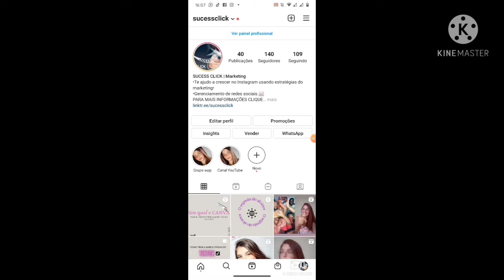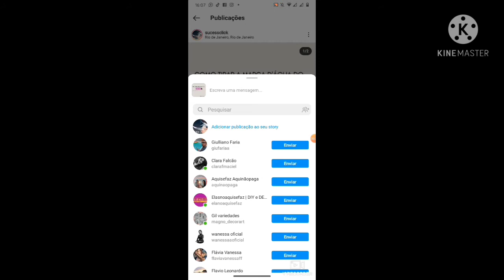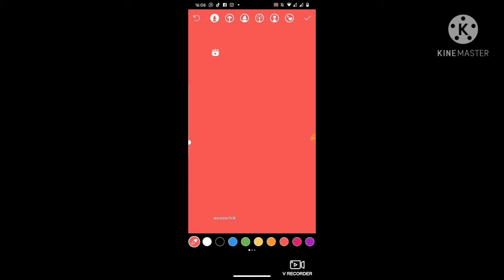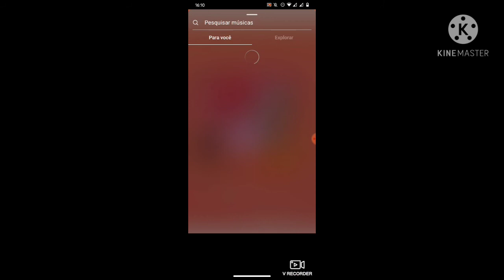COMO COMPARTILHAR SEU POST NO STORIES PARA AUMENTAR O ALCANCE - ATUALIZADO 2021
Fala pessoal, nesse vídeo te ensino uma estratégia para aumentar alcance compartilhando seu post nos stories. vem aprender.